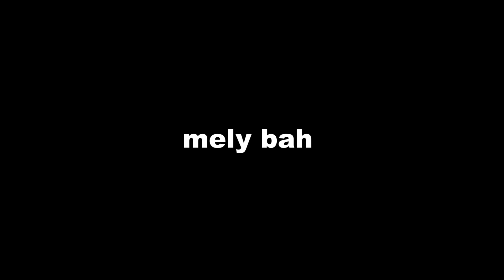Mely Bah Bandidji Go Haka